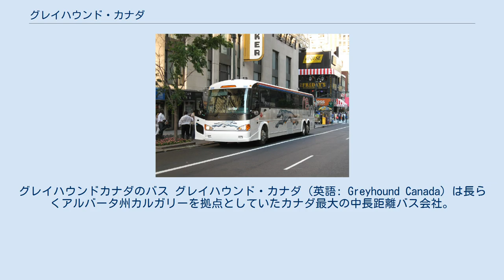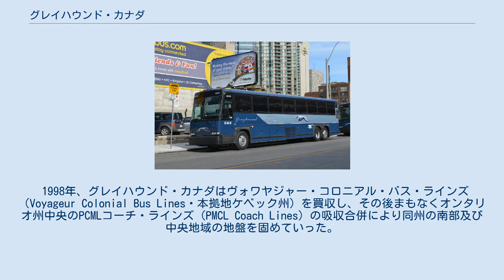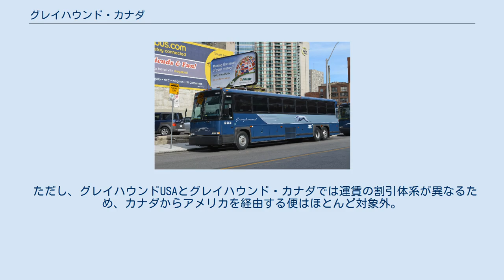グレイハウンド・カナダ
グレイハウンドカナダのバス グレイハウンド・カナダ（英語: Greyhound Canada）は長らくアルバータ州カルガリーを拠点としていたカナダ最大の中長距離バス会社。
イギリスのアバディーン（スコットランド）を拠点とするファーストグループ社の子会社であり、グレイハウンド・バス・ラインズ（アメリカ本拠地テキサス州ダラス）とも提携している。
カナダ国内に約1,100のバス停を抱え、年間利用者はおよそ650万人。
 2020年5月13日より新型コロナウイルス感染拡大防止のため、全路線で運行を停止したのち、その1年後に国際路線を除く全路線を廃止した。
 1929年設立当初は社名を「カナディアン・グレイハウンド・コーチ社」としてアルバータ州に本拠を置いた。
1935年にグレイハウンドUSAと合併したが、1987年に売却され分割される。
経営はレイドロー社に引き継がれたのち、1999年に再び旧親会社のグレイハウンドUSAと提携することになる。
 1998年、グレイハウンド・カナダはヴォワヤジャー・コロニアル・バス・ラインズ（Voyageur Colonial Bus Lines・本拠地ケベック州）を買収し、その後まもなくオンタリオ州中央のPCMLコーチ・ラインズ（PMCL Coach Lines）の吸収合併により同州の南部及び中央地域の地盤を固めていった。
 2018年5月30日にブリティッシュコロンビア州北半分の路線とユーコン準州内の路線、プリンスルパート〜プリンス・ジョージ〜ベイルマウント、プリンス・ジョージ〜ホワイトホース間の路線から手を引き、運行は州営のBCノースバスに継承される。
更に同年7月9日にはオンタリオ州サドバリー以西の路線を同年10月31日に全廃すると公表した。
 2021年5月13日、コロナウイルスによる利用者数の減少により、全路線が運行停止、全260人の従業員が解雇されたその1年後に路線は再開せずそのまま廃止されることが発表された。
 2018年までの長きにわたりグレイハウンド・カナダはカナダ国内の州と準州を合わせ以下の8つの地域でバスを運行していた。
アルバータ州・ブリティッシュコロンビア州・マニトバ州・ノースウェスト準州・オンタリオ州・ケベック州・サスカチュワン州、及びユーコン準州である。
 通勤通学 オンタリオ州南部では通称「クイックリンク」で知られる通勤バス網を以下の都市で運行する。
 運行地域外を目指す旅客は、次の提携バス会社へ乗り継ぐ必要がある。
アメリカが目的地の場合は、主にグレイハウンドUSAを経由することになる。
 所有する車両数は480台あり、提携会社などを併せると運行台数はさらに多い。
現行の車体は以下のとおりである。
 旅客に加え、宅配貨物業務をグレイハウンド・クーリエ・エクスプレスから受託している。
 バスの運賃は距離に応じる体系のほか、割引乗車券制度を採用する。
路線数が膨大なため詳細の記載は割愛するが、割引の条件を以下にまとめる。
これらのうち、乗車日14日前に購入するともっとも割引率が高く、対象は全路線ではないものの、通常料金の約1/3の運賃で利用できる。
その次が順に7日前購入、コンパニオン・フェアの順となる。
 ただし、グレイハウンドUSAとグレイハウンド・カナダでは運賃の割引体系が異なるため、カナダからアメリカを経由する便はほとんど対象外。
 乗車前割引 人数割引 年齢割引 その他 ディスカバリー・パス　（2012年9月廃止） 期限内であれば地域内乗り放題のパス。
有効期間は7日間から60日間、対象の交通機関はグレイハウンドのほか、提携会社のバスや鉄道が含まれる。
期限と目的地を組み合わせると、以下の種類がある。
 通常の運用車両を使い、次の自社業務を行う。